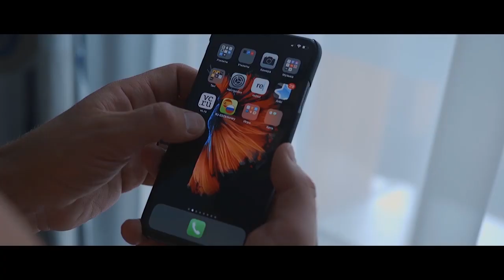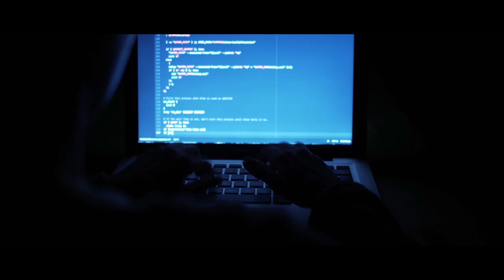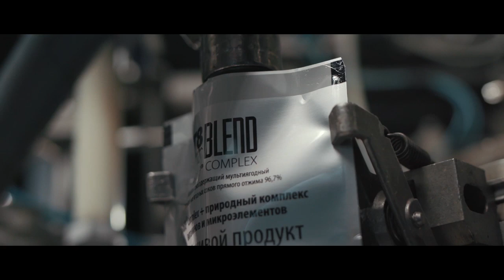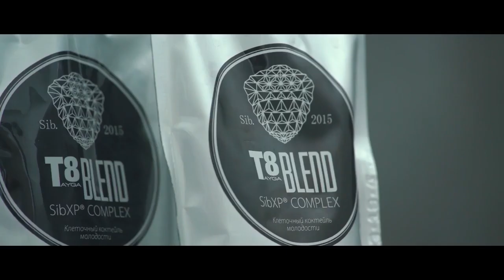VILAVI — фильм о компании